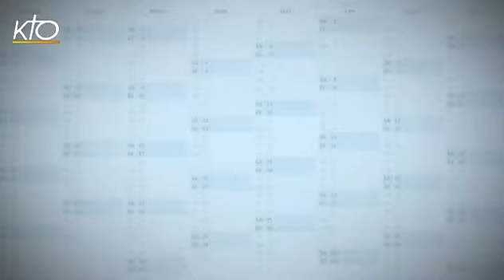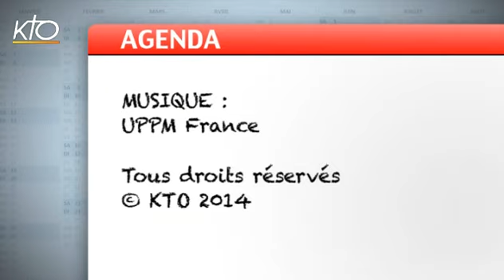Agenda du 3 mars 2014